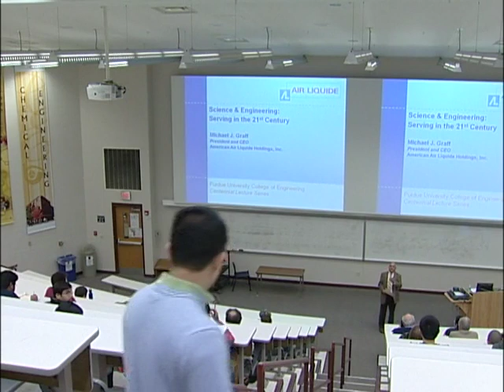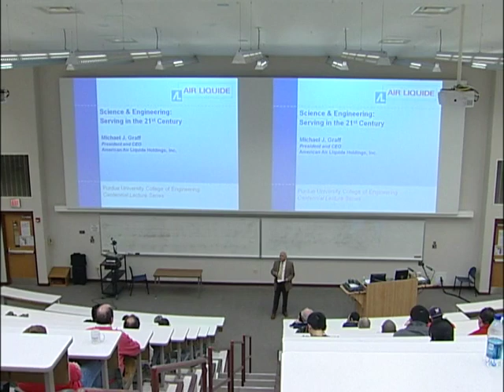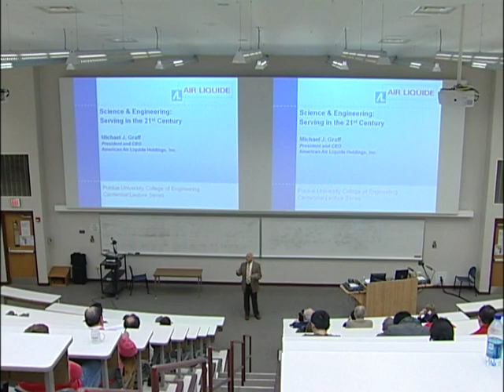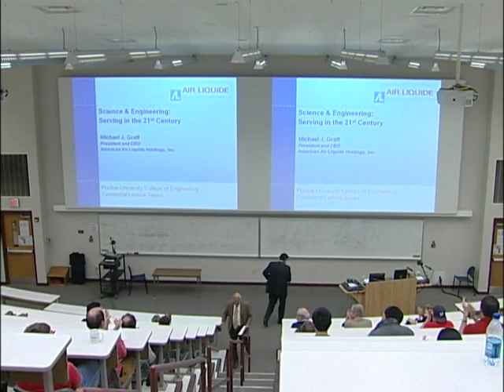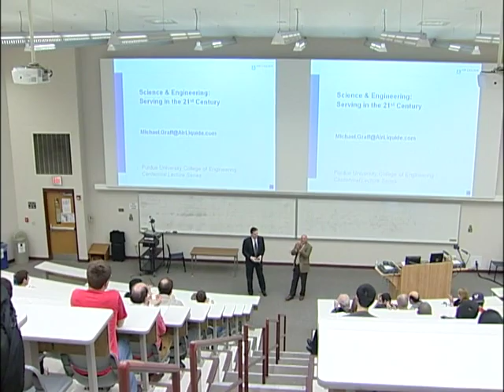Chemical Engineering Centennial Seminars - April 14, 2011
Michael J. Graff, president and CEO of American Air Liquide Holdings, discussed Serving in the 21st Century during the Centennial Seminar on April 14, 2011.